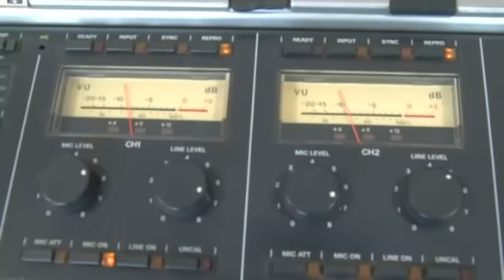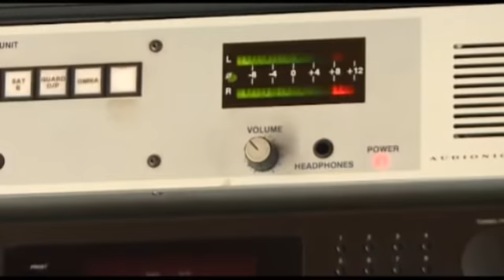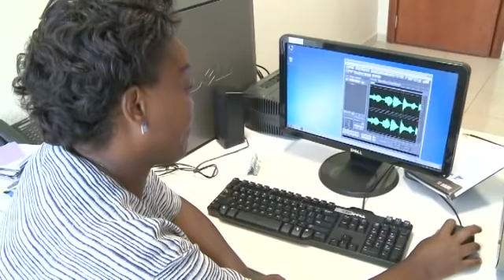RBA55: Urugendo rwa Radio Rwanda imyaka 55 ishize